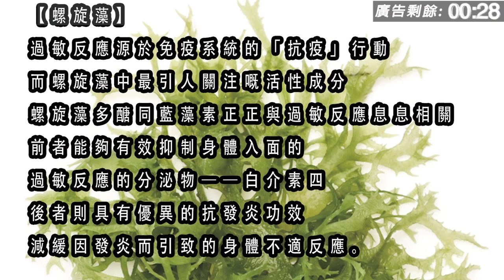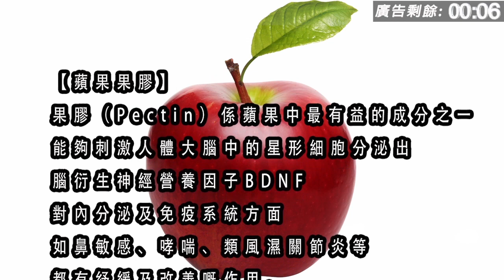有共情 友共鳴 | 食女冠軍 | 第十一集 B 第二節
有共情 友共鳴 第十一集 2019年02月20日
主持: Sugar , Ryan , 宅女